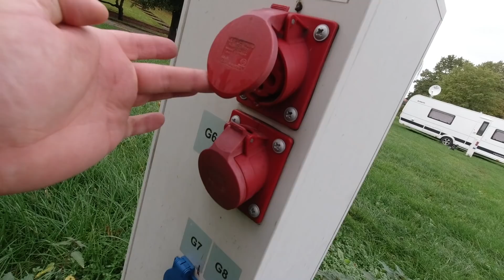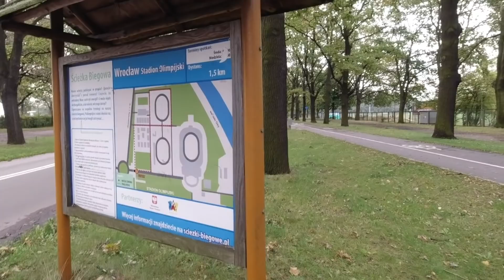Odwiedzamy Camping nr 117 "Stadion" Recenzja / Prezentacja kempingu. wrocław przyczepa kempingowa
Nasza recenzja i prezentacja kempingu 117 znajdującego się na Stadionie Olimpijskim we Wrocławiu. Na kemping zdecydowaliśmy się mimo słabych opinii w internecie. Jak tu jest naprawdę ? Zobaczcie sami.